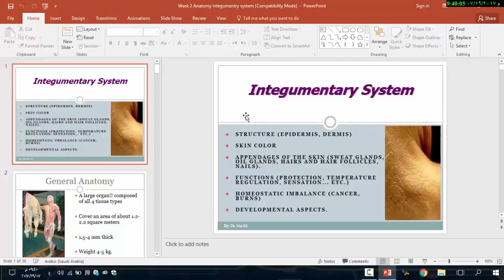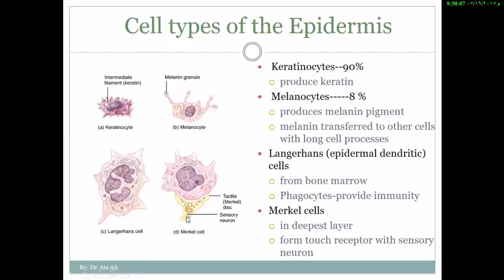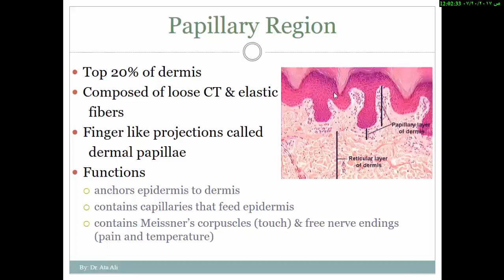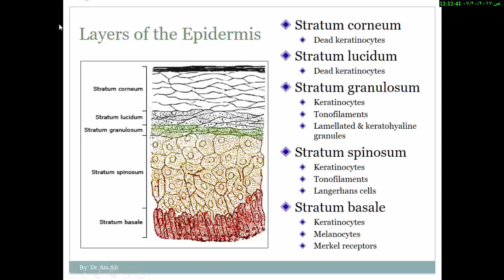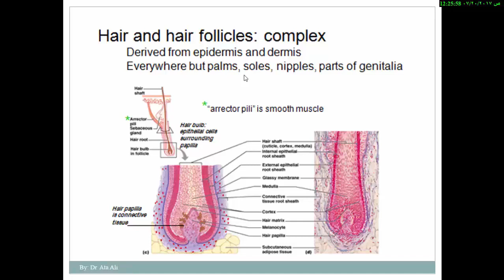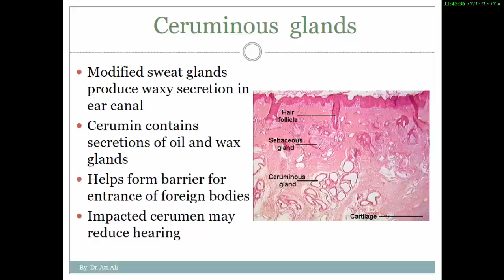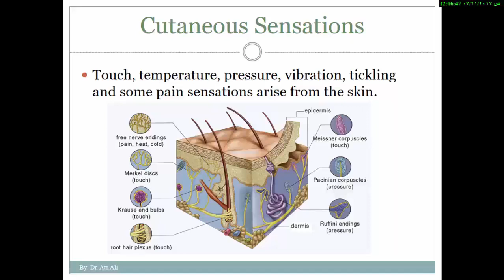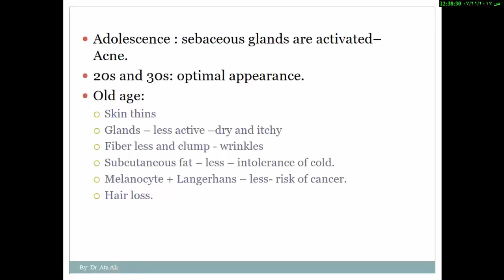علم التشريح (ANATOMY (Chapter 2 Integumentry system